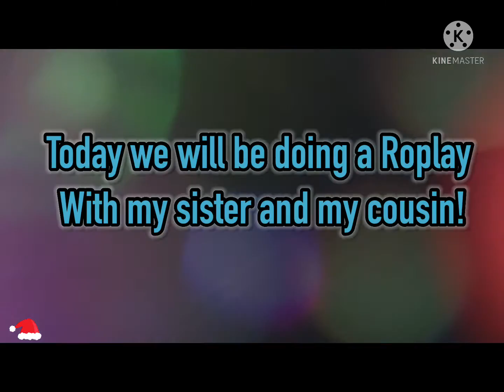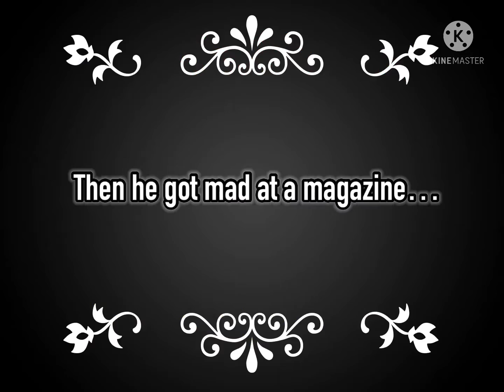Meepcity Roleplay (MY FIRST EDITED VIDEO!) (Roblox)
Also this is my first edited video

Don't forget like and sub!